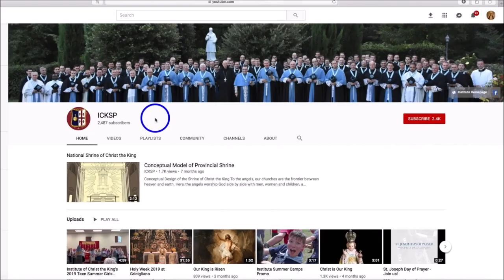St. Francis de Sales and the Month of Mary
▶️ 2. for Gueranger, Saint of the Day, Apologetics, Meditation by the Saints, Scripture Study and more.  ▶️ 3. BitChute